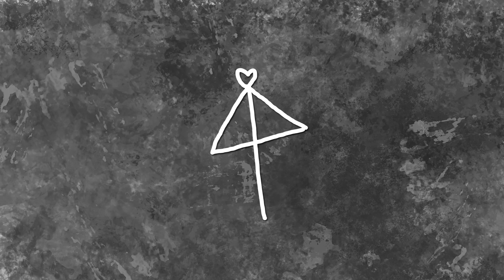litmus* feat. 式部めぐり - ふわり。 [Music Video]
*** ALBUM PRE ORDER ***

lyrics by Kuroa*
vocal by 式部めぐり
animation by Rcol
攪拌する　意識の海に飲まれ
夢見る日は　眠る羊の群れ
浮遊してる　時間を忘れるほど
微睡むように　目を閉じてるあたし

ふわり　飛んでいけたなら
でも少し怖いから　きっとまだ
あったかいとこで　あたしが
おちてく

カプセル一個　慣れた手で放り込み
一瞬だけど　リアル見えないように
そんなふうに　流れていく映像が
焼き付くように　瞼開くあたし

ふわり　飛んでいけるよね
もう少し何かがあって　今も
見ないふりした　あたしが
とけてく

Free Stock Footage/Free Stock Video/B Roll by Videezy.com
Image by upklyak